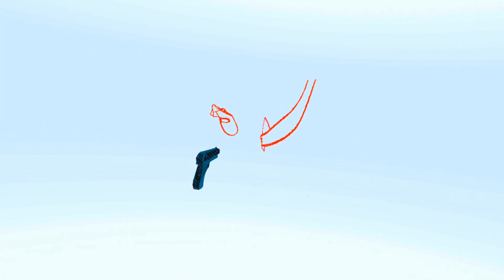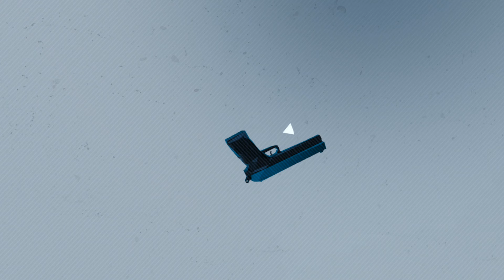We are Neo from the Matrix | Superhot VR (Quest)(VR)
Slow motion Matrix Style gameplay

Game Description:
Multi-award winning, smash-hit SUPERHOT VR blurs the lines between cautious strategy and unbridled mayhem. The definitive VR action experience. Time moves only when you move.

No regenerating health bars. No conveniently placed ammo drops. It's you, alone, outnumbered and outgunned. Snatch weapons from fallen enemies to shoot, slice and dodge through a truly cinematic hurricane of slow-motion bullets.

It’s like nothing you have ever played before. Something is different here. Lose track of what’s real.

Loved by millions, timeless yet improved, Quest delivers the definitive SUPERHOT VR experience.

Painstakingly rebuilt as originally destined to be. Nothing distracts from the rush of SUPERHOT’s signature slow-motion combat. Pyramids within levels are gone. Flow unhindered through the action like a ballerina of death.

No tethers. No compromise.

MIND IS SOFTWARE
YOU ARE NOW FREE